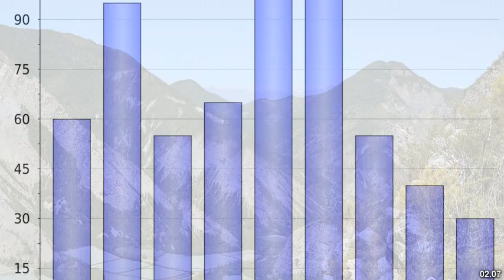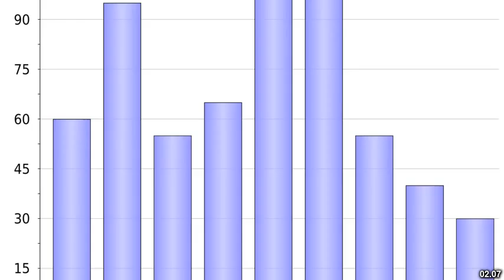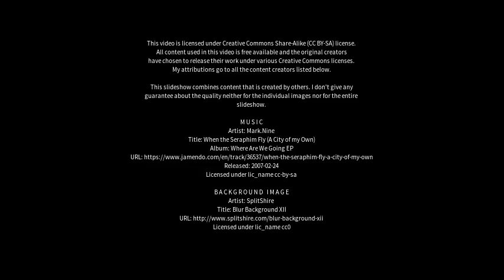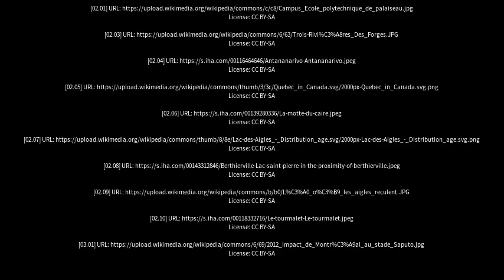Best places to visit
Best places to visit - Lac-des-Aigles (Canada) Best places to visit - Slideshows from all over the world - City trips, nature pictures, etc.